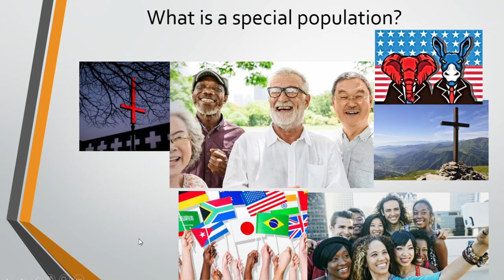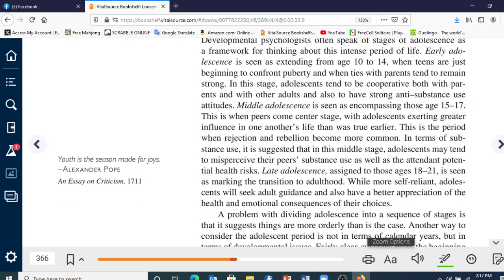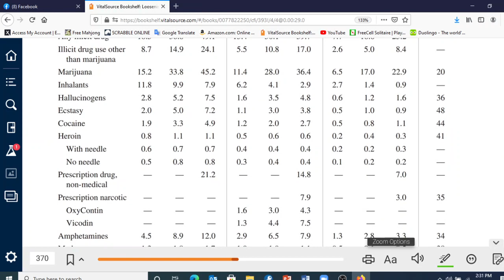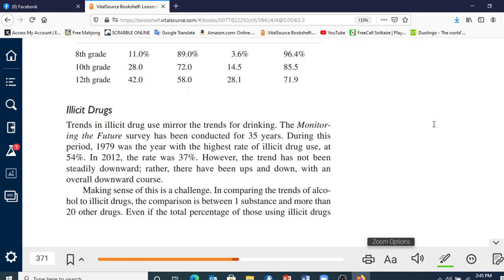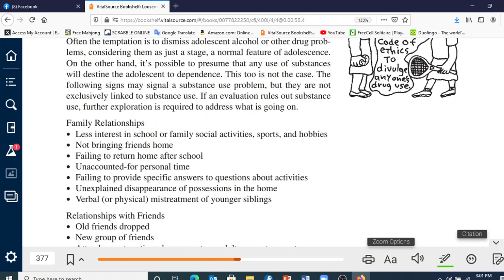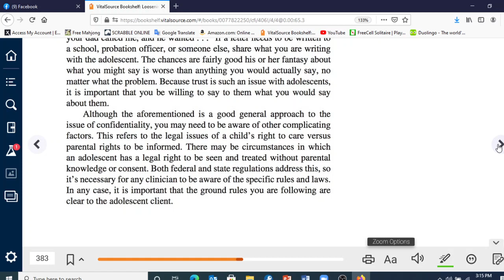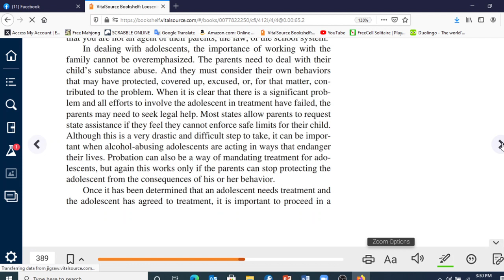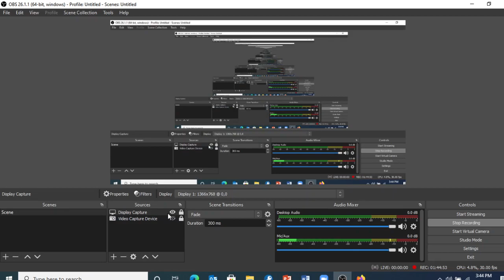DAAC 1319 Lecture LTG chapter 11